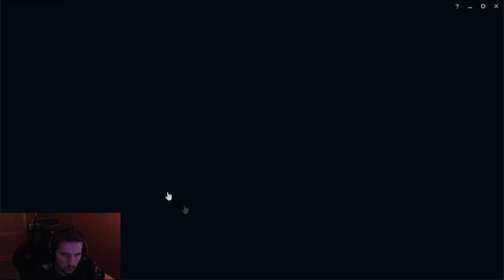QUINN 1v9?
Ahol még megtalálsz:
Gépem:

Motherboard: MSI Z370-A PRO
CPU: Intel Core i7-8700K 3.7GHz
CPU Cooler: be quiet! Dark Rock 4
RAM: HYPERX PREDATOR DDR4 4x8GB 3200MHz
GPU: ASUS Dual GeForce® RTX 2080 OC Edition 8 GB
SSD: SAMSUNG EVO 960 250GB
SSD: SAMSUNG 860 EVO 1TB
HDD: Western Digital 1TB 7200rpm
Power Supply: FSP Hydro G 850W Gold
Case: NZXT H700

Monitor 1: Acer Predator XB241Hbmipr 180Hz
Monitor 2: Samsung S24D330H 60Hz
Monitor 3: LG 24M47VQ 60Hz
Headset: HyperX Cloud II Wireless
Keyboard: SteelSeries Apex Pro
Mouse: Logitech G Pro X Superlight
Mousepad: SteelSeries QCK 3XL + Zowie Divina G-SR-SE
Webcam: Logitech C920
Microphone: AT2020 USB+